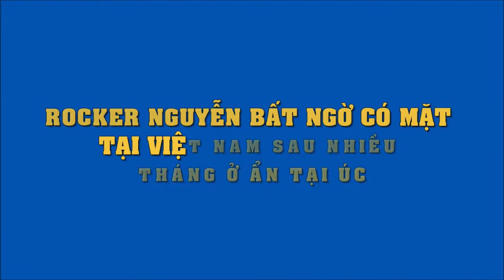Rocker Nguyễn bất ngờ trở lại Việt Nam sau nhiều tháng ở ẩn